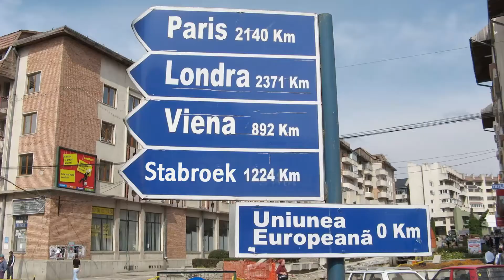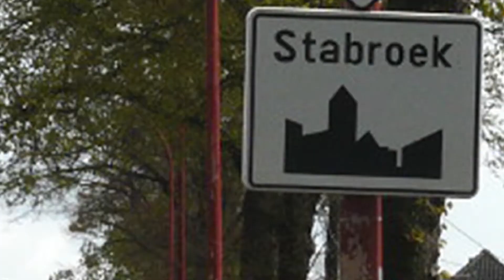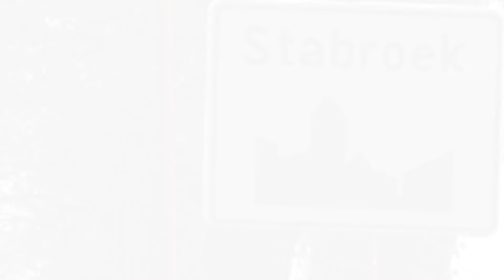DJ Yolotanker - Welkom in Stabroek [OFFICIAL ANTHEM]